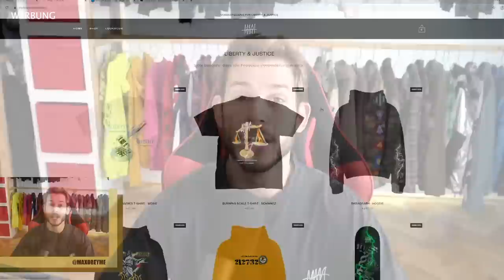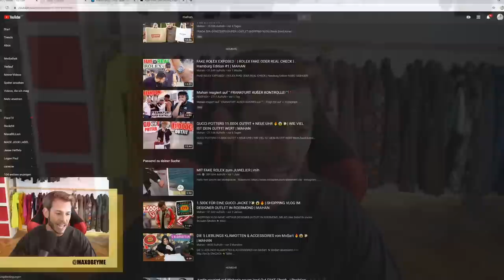GUCCI POTTER kauft 6000€ CARTIER UHR und MAHAN nimmt ihn HOPPS **lachkick**